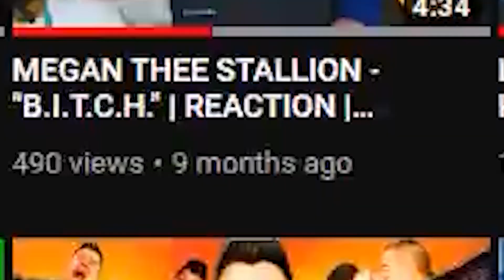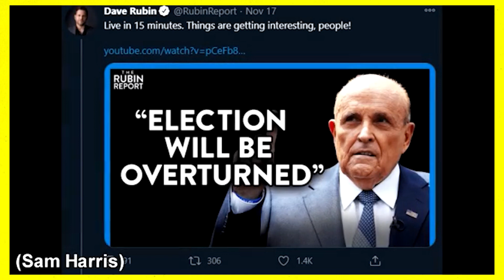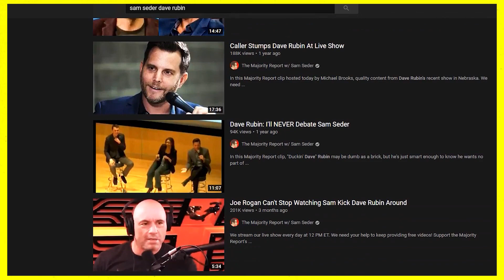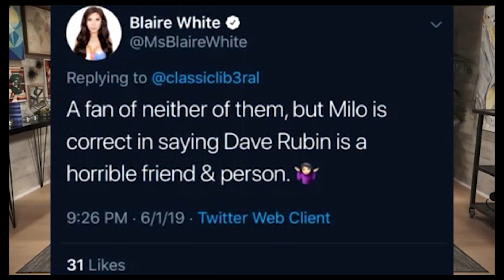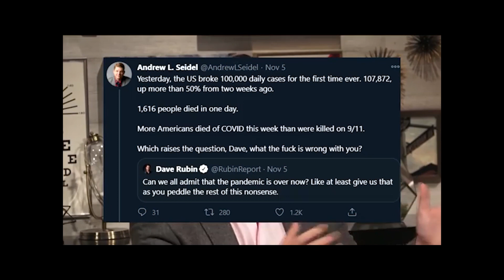The Rise and Fall of Dave Rubin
DaveRubin used to be cool but now he's cringe and JoeRogan hates him.